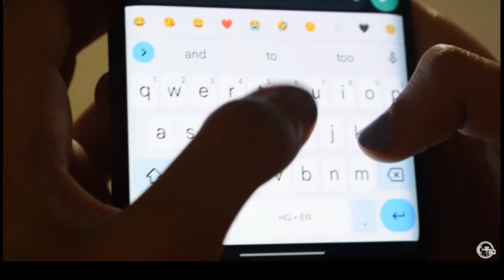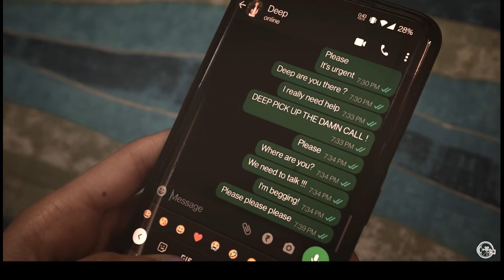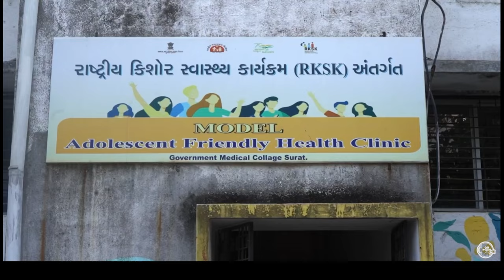PAKHI | A Story on Teen Pregnancy | Lights Camera Action Club | Govt. Medical College, Surat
"Here's to my world, turned upside down, with plenty of wrong turns and twists, and choices I made that I'm equally proud and ashamed of. How I almost ran out of breath when everything and everyone left behind and every hope was lost but never thought I would fall into such a situation, all alone ! Where there is no resort I would think of escaping.

My name is PAKHI &
Here's to the paths laden in front of me."

Presenting you all the short film "पाखी" by our Extraordinary Juniors from Batch 104, GMC-Surat, which was their First short film in the Lights Camera Action Club.✨